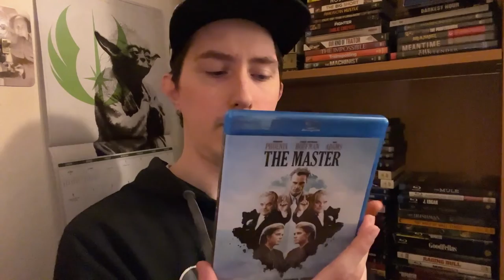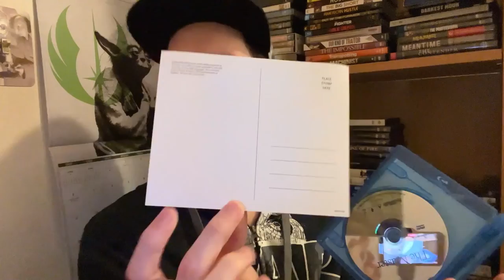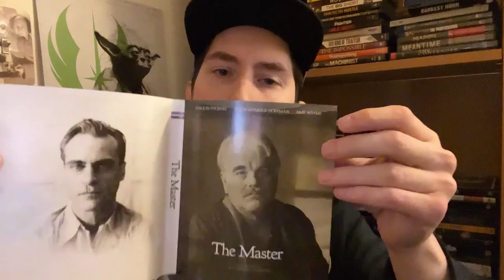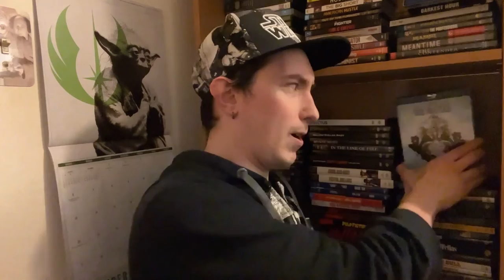Film Talk: Episode 344- The Master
Today, I'm talking about the 2012 film The Master, starring Joaquin Phoenix, Philip Seymour Hoffman and Amy Adams and written, produced and directed by Paul Thomas Anderson for the films 10th Anniversary.